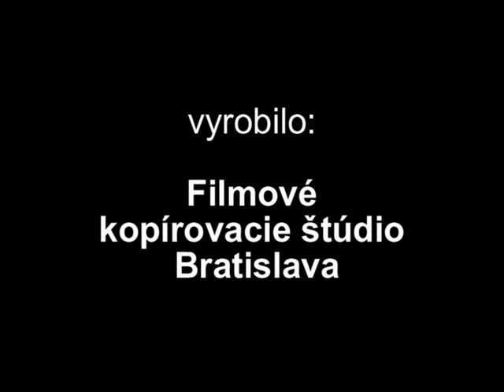Spomienka na fašiank v Ladcoch 1987